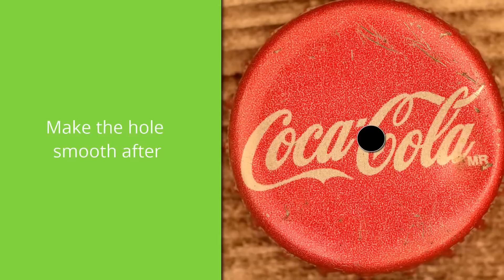Making a mini water pump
A simpleway to make a miniwaterpump from trashes

Funny and simple guide, tutorials, how to, tips and tricks...